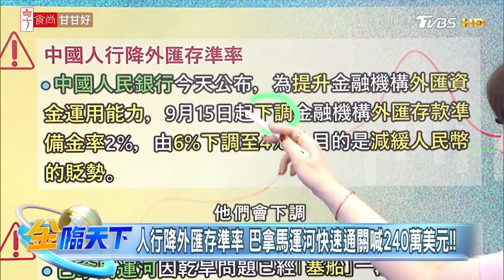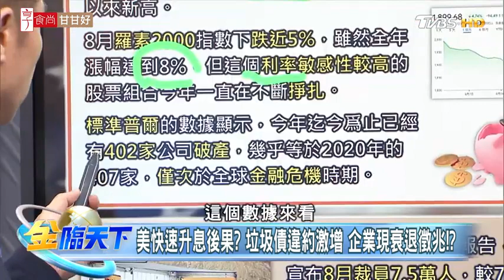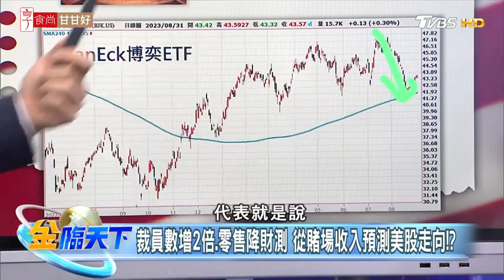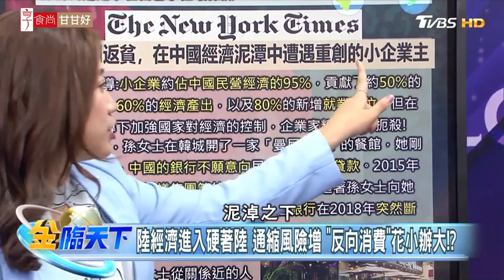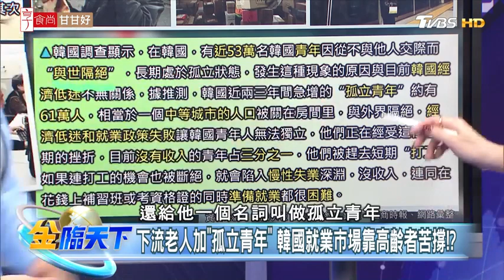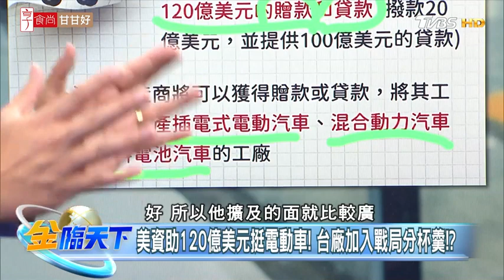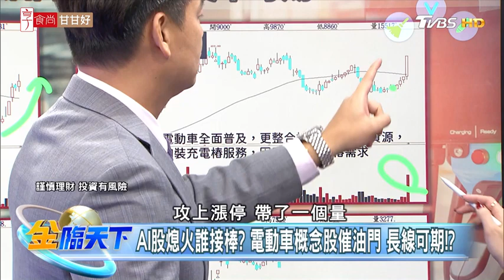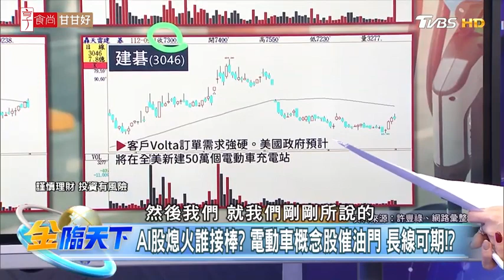美快速升息後果？垃圾債違約激增 企業現衰退徵兆？| 金臨天下 20230901